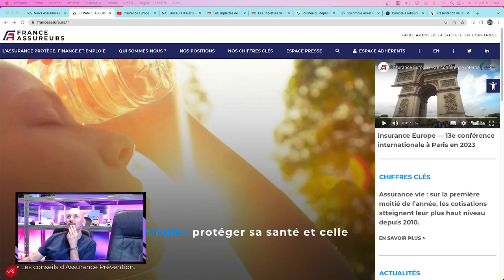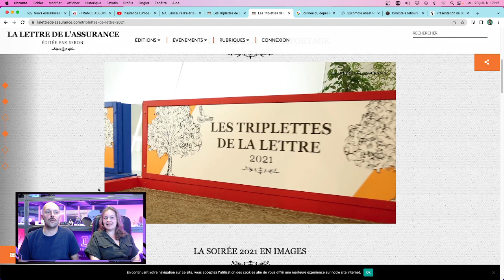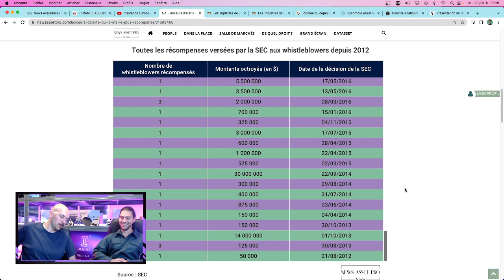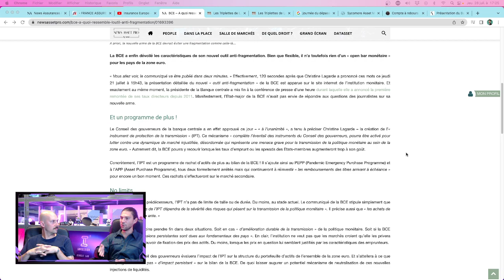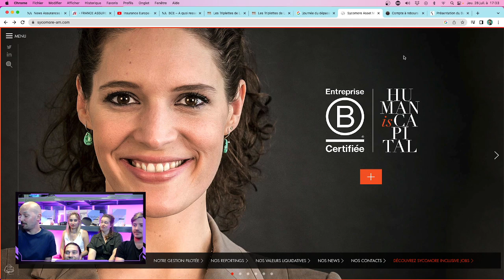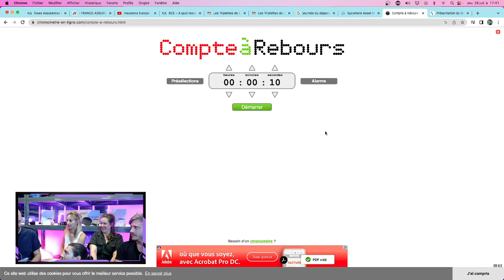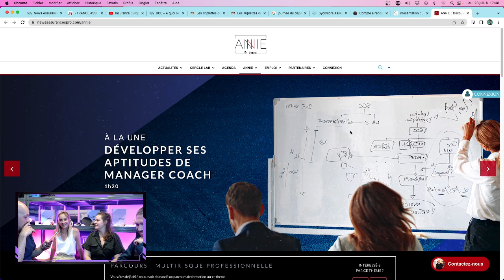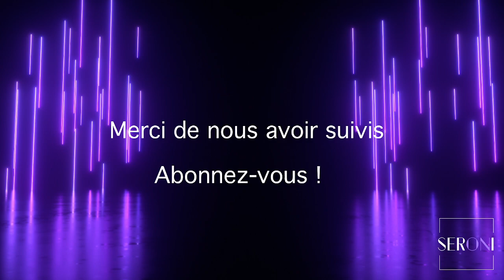Seroni Twitch #5 - 28 juillet 2021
C'était presque la pause estivale dans ce live Twitch de Seroni !

Avec Thierry Gouby à l'animation, il y eu des jeux, de la bonne humeur, mais aussi des sujets de fond, telles que les pratiques des lanceurs d'alerte aux États-Unis qui en vivent parfois très très bien, avec Guillaume Clément de Anastasia Stemmer vous parle des Triplettes de La Lettre un jeu qui rassemble toute l'équipe et de très bons moments avant de partir en congés !

Rendez-vous sur la chaîne Twitch de Seroni le 25 août pour le prochain épisode !